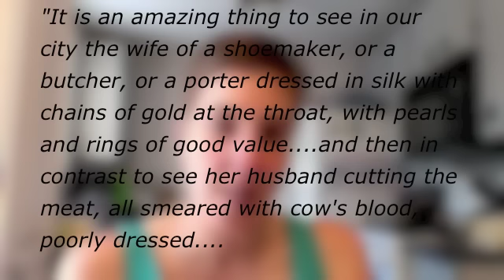response to Danielle Paradis, part 2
When I saw a scan of the original 1910 NY Times article, I asked the uploader to forward it to St. Estephe

Article describing Margaret Mead's repeated denials that she'd found a true matriarchal society with gender roles reversed, including detailed criticism of "feminist science"

I won't provide links to info on Carrie Nation, the Women's Christian Temperance League, Eleanor of Aquitaine, Cleopatra, etc, since this is all readily available all over the place.